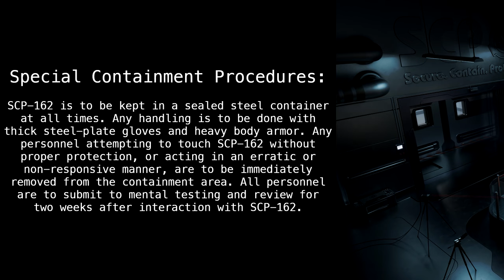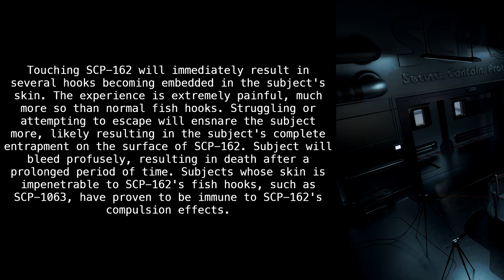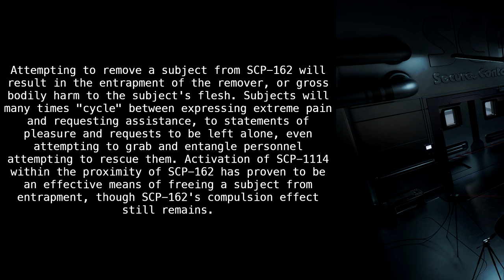SCP-162 "Ball of Sharp" [SCP Wikidot]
Oof ouch my skin.

Article by "Dr Gears".

Sections:
00:00 - Classification
00:11 - Special Containment Procedures
00:44 - Description